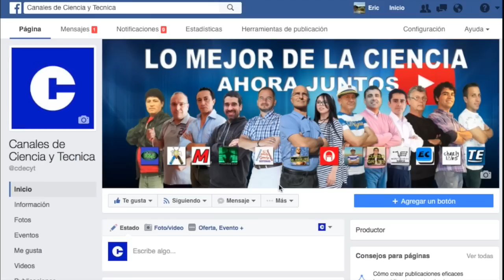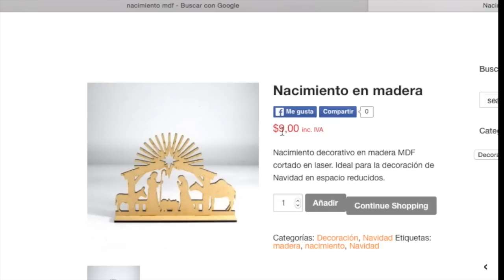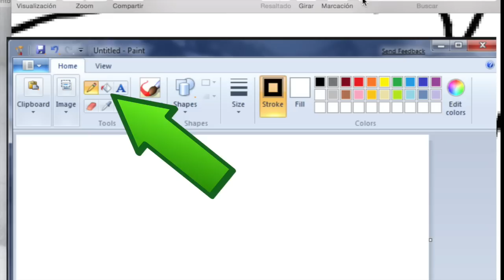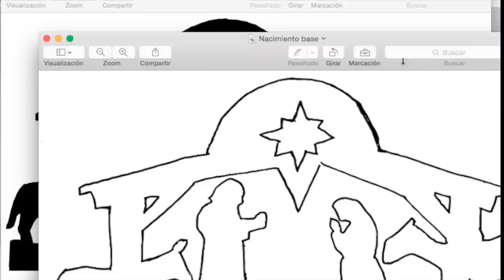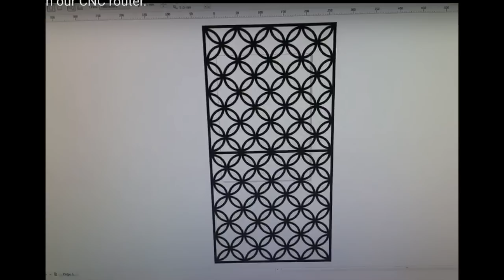✅ Ideas Creativas para la CNC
Proyectos espectaculares para Navidad hechos con la CNC, truco para el tallado de dibujos hechos a mano.